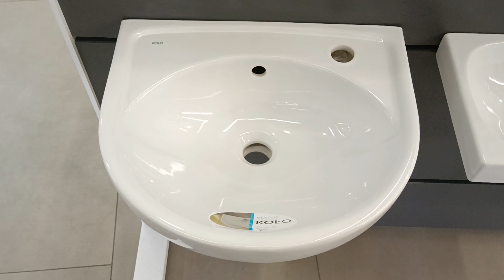Kolo 2322450UA STATUS Раковина 45 см, з переливом, правий отвір